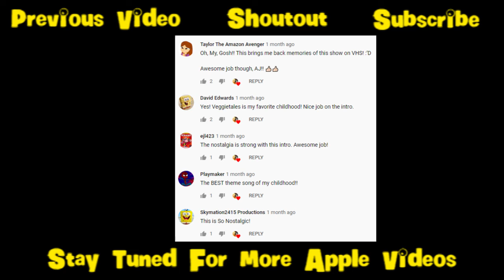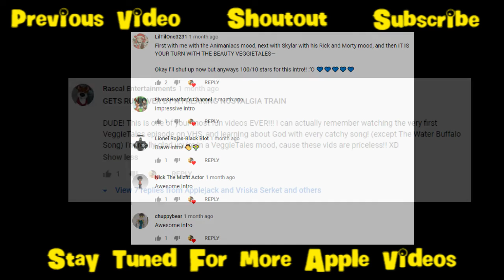CMV: Oh Santa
Before the big birthday bash, here’s a CMV I made based on my AppleTales (VeggieTales) spoof. And this will be the only CMV I'll do this year just like last year's CMV.

Audios:
- Oh Santa (from VeggieTales)
   - by Mike Nawrocki and Phil Vischer

Footage:
- Monsters Inc.
- Sprite
   - Thirstiest Time Of The Year
- Mixels
   - S01E12 Wrong Colors
   - S02E02 A Quest for the Mixamajig
   - S01E05 Nixels
   - S01E21 Epic Comedy Adventure
- My Hero Academia
   - S04E04 Fighting Fate
   - S04E13 Infinite 100%
   - S04E02 Overhaul
   - S04E05 Let's Go, Gutsy Red Riot
   - S04E06 An Unpleasant Talk
   - S04E14 Bright Future
- Spies in Disguise
- Inside Out
- Kazoo Kid